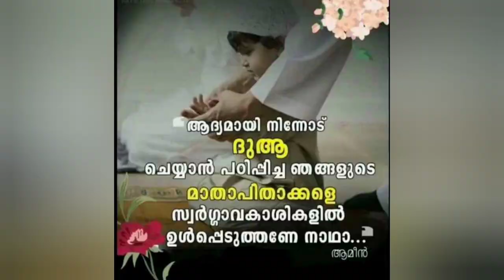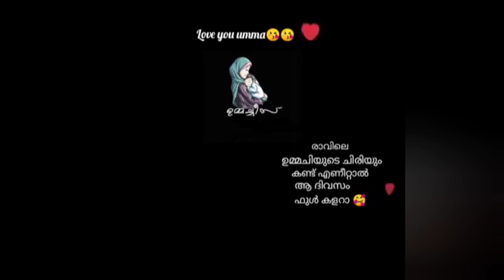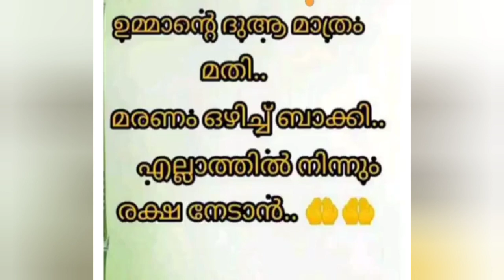അടി ഉറപ്പാണ് അവൾ അറിയാതെ ഞാൻ ഇട്ടു yutubil/, honey world honey